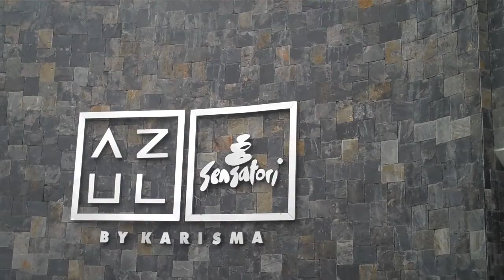The Wedding Aimee and Matt